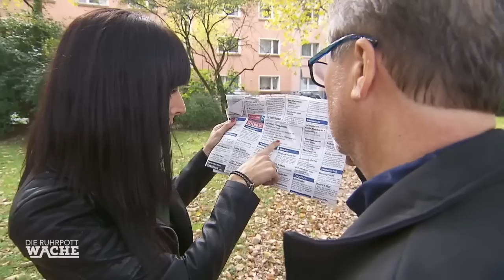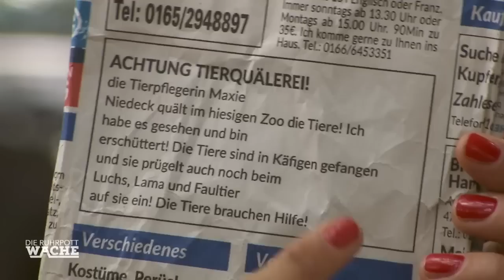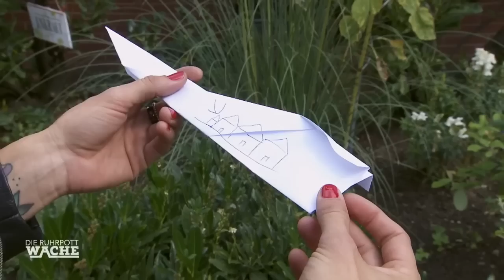Mit 💩 💩 BEWORFEN! Ekelhafte Racheaktion gegen Zoowärterin | Die Ruhrpottwache | SAT.1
Auf dem Rückweg von einem Einsatz werden Lara Grünberg und ihr Kollege Zeugen, wie eine Gruppe Menschen eine Frau angreift. Der Anführer behauptet, die Frau sei eine bekannte Tierquälerin. Die radikalen Tierschützer griffen die Zoowärterin aus Rache an.